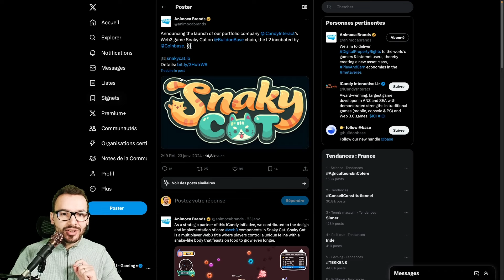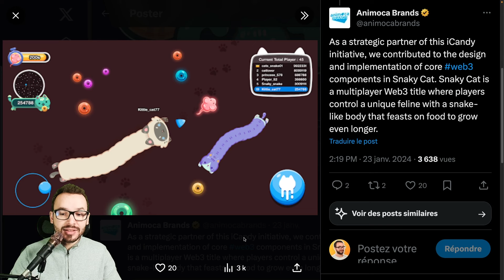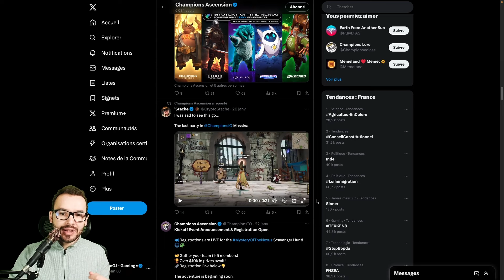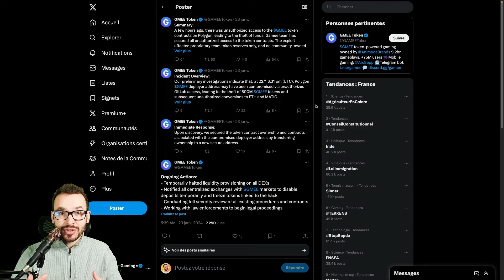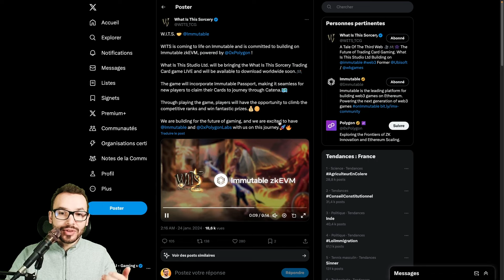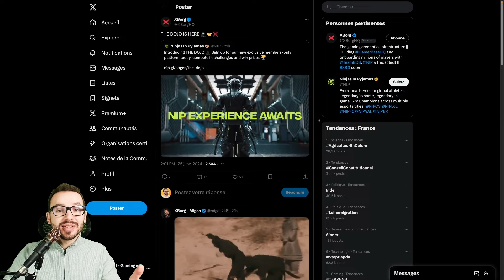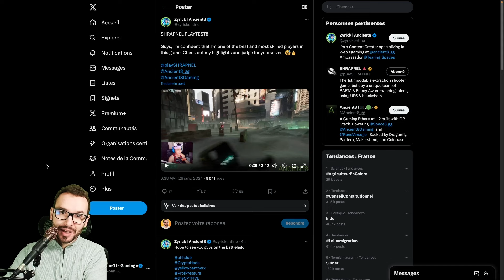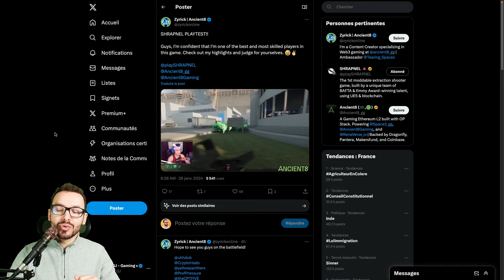Grosse actu XBORG, du gameplay pour PIXELMON, un HACK de 15 MILLIONS | ACTU GAMING WEB3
Dans l'actualité gaming web3 cette semaine, une énorme équipe esport rejoint Gamerbase d'Xborg, Gas Hero démarre en trombe, plein de play-to-airdrop, un hack de 15 millions de $ et plein d'autres actualités de jeux blockchain !

👉 Mon Code Créateur Axie : YOAN

00:00 Intro
00:18 La déception d'Axie Homeland...
00:45 Gas Hero réalise un beau départ
01:27 Snaky Cat est dispo
02:30 Play-to-airdrop Blocklords
02:47 Play-to-airdrop Nyan Heroes
03:16 Play-to-airdrop Army of Tactics
03:44 Champions Ascension passe en Alpha
04:31 Collaboration entre Life Beyond et Honda
04:56 Un hack de 15 millions de $
05:45 Treeverse et Capsule Heroes sur Immutable X
06:30 WITS sur Immutable X aussi
06:52 Ninjas in Pyjamas sur Gamerbase !
07:45 Du gameplay pour Pixelmon
08:39 Playtest de Shrapnel